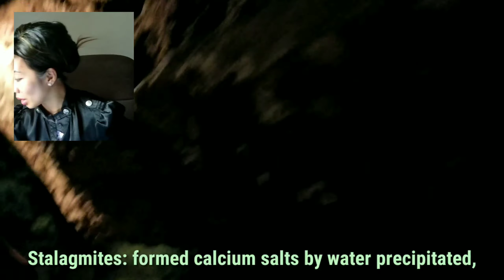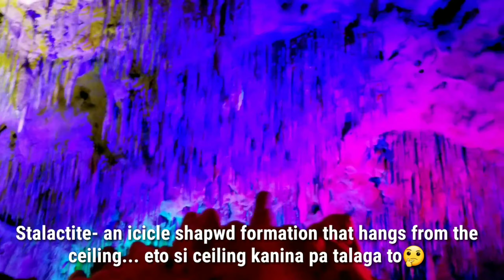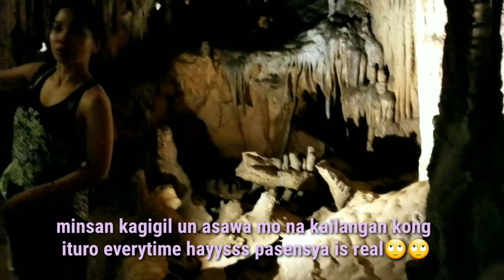Top 5 Best Place to Travel in USA: Florida Cavern State Park, Base po sa aking pananaw😁🥰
eto po ang pinakamalaki kong Cavern sa florida.. napakaganda.  kung trip.mo ang manonood ng discover channel🥰 kung hindi naman.. eh di manood na rin dagdag science na rin.. 😎